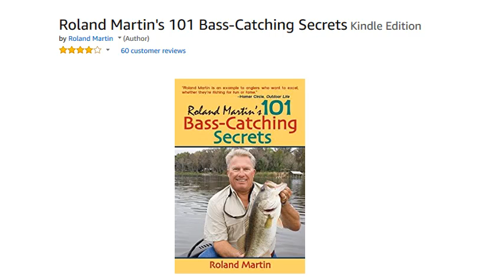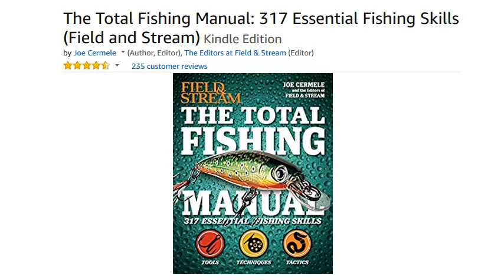Bass Fishing Books-Top 10 Bass Fishing Books Listed On Amazon-Gifts For Fishermen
Graphics and line charts that have been presented in many other bass fishing books were intentionally omitted. Many pictures were inputted to enhance text ...
Bass Madness by Ken Schultz, a book about the Bassmaster Classic, the world's most prestigious fishing tournament.
If you are trying to find a bass fishing book to keep in your tackle box or your fishing shirt, pick up one of the 3 best bass fishing books.
Kevin VanDam's Bass Strategies has ranked among the best-selling bass fishing books for more than a decade, and this revised edition with new content will ...
The bible of bass fishing Ounce for ounce, no North American gamefish offers more excitement for anglers than bass. Any angler who has landed a feisty.
Feb 27, 2017 - Florida Bass Fishing Guides a statewide organization of ... Book your charter early: Most top ranked guides book charters many months or even ...
Peacock bass fishing books, outdoors, travel, stock photo file by Larry Larsen and Larsen's Outdoor Publishing.
Kevin VanDam - America's best professional bass angler - reveals his strategies and tactics for catching bass. This update of his best selling bass fishing book ...
Find Largemouth bass fishing books online. Get the best Largemouth bass fishing books at our marketplace.
Bass Fishing Books - Find and shop best selection of Sports and Outdoors, Bass Fishing books online on Powells.com, also buy and sell used books.
Surfcasting for Striped Bass - Complete resource for strriped bass fishing, stripers, striper fishing, ... All DJ's books are available, see page "DJ Muller's Books.".
The Pro-Bass Fishing Training Manual is the Angler's Guide To Bass Fishing Tips ... I periodically release a limited quantity of my books at a special discount.
Apr 4, 2014 - Ask any biologist to name the best bass fishing waters in his district and one Editor's Note: Mike Marsh's book, “Fishing North Carolina”, has ...
3 days ago - Anglers have these books for sale BASS FISHING ON WEST POINT LAKE BASS FISHING LAKE RUSSELL BASS FISHING WEST POINT ...
Passion and emotion – that's what bass anglers experience on the water. Hooked! America's Passion for Bass Fishing is a special showcase book from the ...
25 Books: The Best Fishing in Print Fish have some magic essence that resonates in the hearts ... Oddly, general bass fishing books are outnumbered by ...